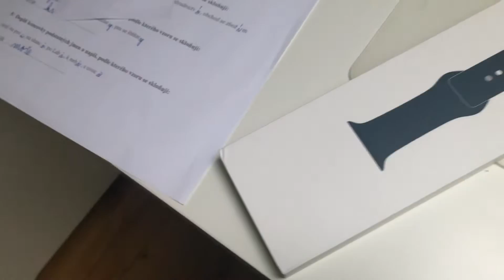Unboxing 2! (Apple Watch SE)